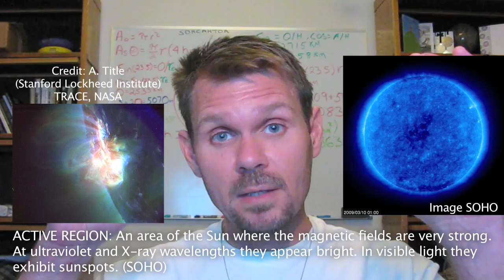RE: Earthquake Prediction Analysis 1